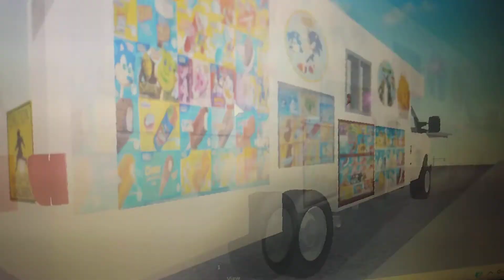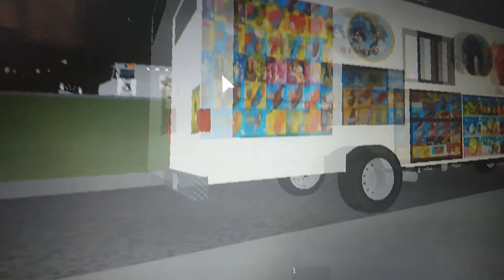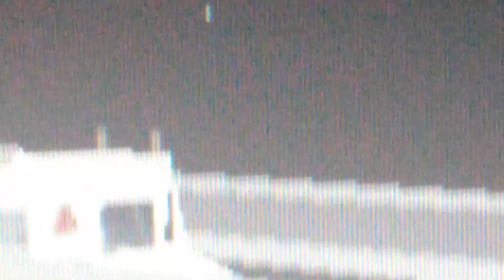Mr chill ice cream truck in roblox part 2 of 2